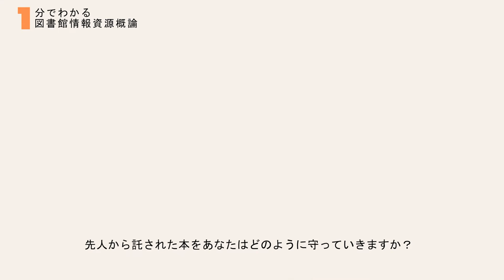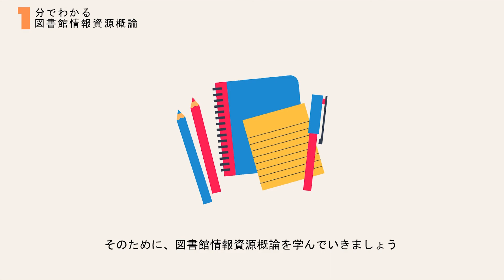１分でわかる図書館情報資源概論｜通信教育部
印刷資料・非印刷資料・電子資料とネットワーク情報資源からなる図書館情報資源について、図書館で扱う多様な資料の類型や特質、その生産流通と図書館における保存や管理、蔵書構成に必要な知識を理解しましょう。

通信教育部の科目を1～3 分の簡単な動画にまとめています。
文章でのシラバスとあわせてご覧ください。

2021 年度は図書館司書コースの通信授業科目を公開しております。
今後、他の科目の動画も作成していきますので、ぜひご意見をお聞かせください。

　◆Kindai Picks （14学部48学科を有する近大ならではの情報を発信するまとめサイト）
【KINDAI UNIVERSITY】
近畿大学は、1925年創立の大阪専門学校と、1943年創立の大阪理工科大学を母体として、
1949年に新学制により設立された日本有数のスケールを誇る総合大学です。